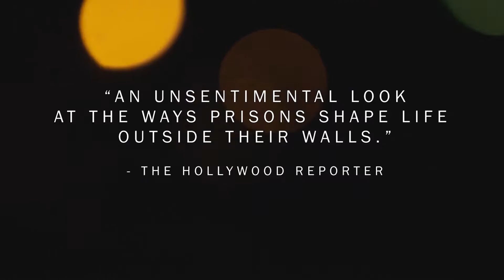THE PRISON IN TWELVE LANDSCAPES director Brett Story at Amherst Cinema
Director Brett Story discusses THE PRISON IN TWELVE LANDSCAPES, following an Amherst Cinema screening of the film on February 6, 2017.

More people are imprisoned in the United States at this moment than in any other time or place in history, yet the prison itself has never felt further away or more out of sight.

THE PRISON IN TWELVE LANDSCAPES is a film about the prison in which we never see an actual penitentiary.

Instead, the film unfolds a cinematic journey through a series of landscapes across the USA where prisons do work and affect lives, from an anti-sex-offender pocket park in Los Angeles, to a congregation of ex-incarcerated chess players shut out of the formal labor market, to an Appalachian coal town betting its future on the promise of prison jobs.